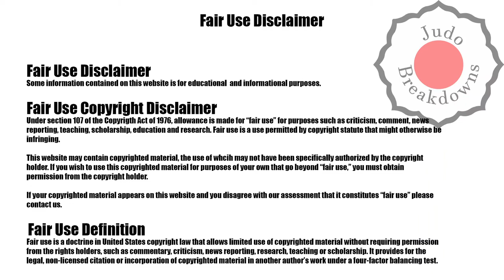Judo Mens - Jack Yonezuka vs. Adrian Sulca - U73 Grand Slam Antalya 2022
Judo Mens
 Jack Yonezuka from USA
vs.
Adrian Sulca from Romania
U73 Grand Slam Antalya 2022